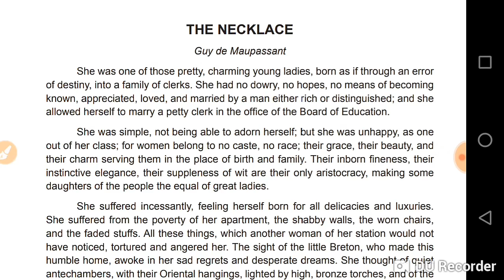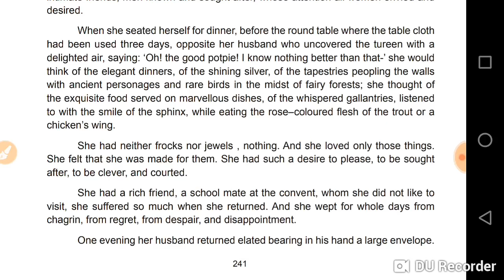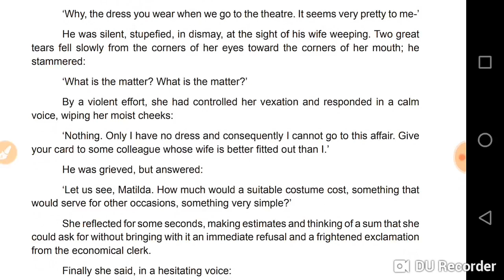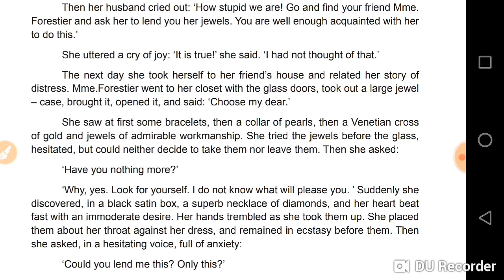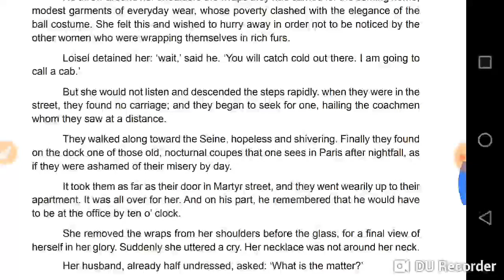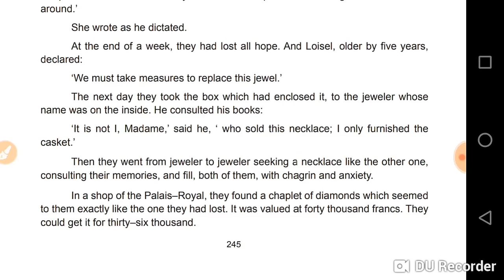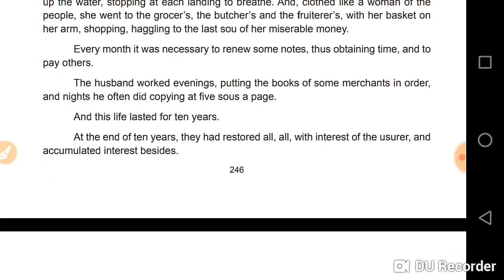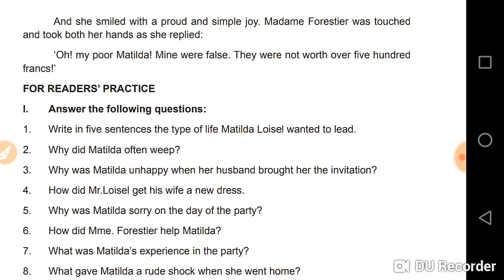Tnpsc general English - The necklace